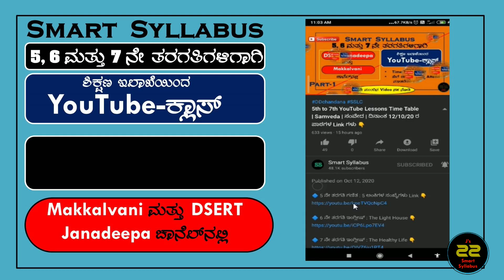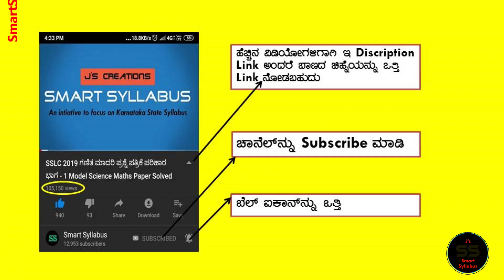5th to 7th YouTube Lessons Time Table | Samveda | ಸಂವೇದ | ದಿನಾಂಕ 15/10/20 ರ ಪಾಠಗಳ Link ಗಳು 👇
🔴 ಚಾನೆಲ್ ನಲ್ಲಿ 6,7,8 ಮತ್ತು 10 ನೇ ತರಗತಿಯ ಗಣಿತ ಮತ್ತು ವಿಜ್ಞಾನ ವಿಷಯಗಳ ಬಹಳಷ್ಟು Lesson ಗಳ video ಗಳಿವೆ